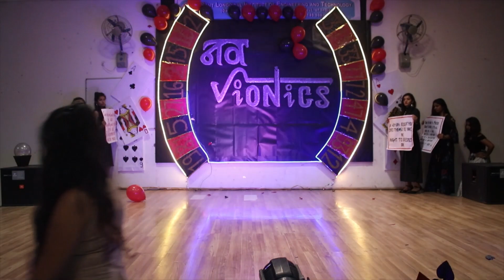Engineering Girls modelling in Fresher's Party | SLIET, Punjab